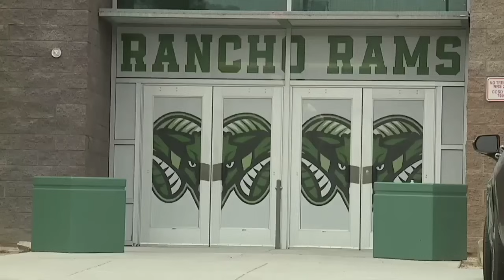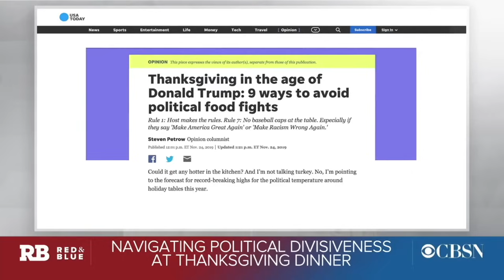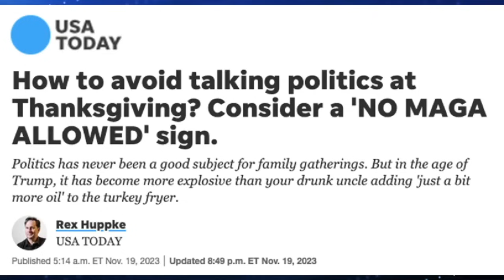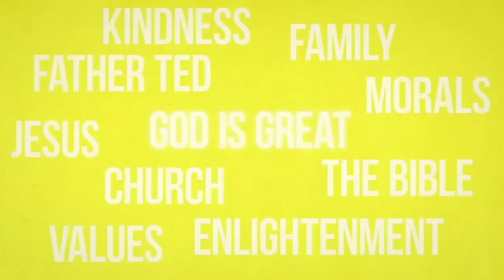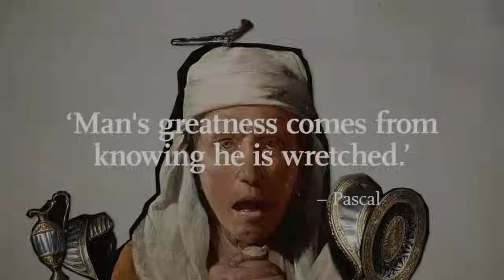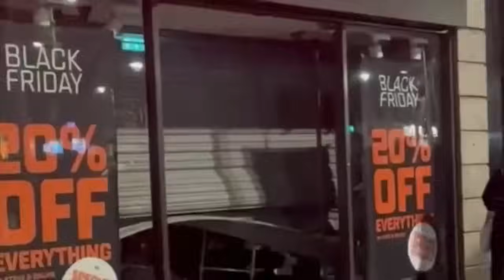BEST OF THE WEEK: Funeral Mix-Up, Dana White, Thanksgiving, Blaise Pascal | JLP